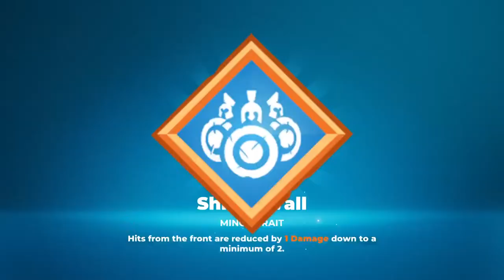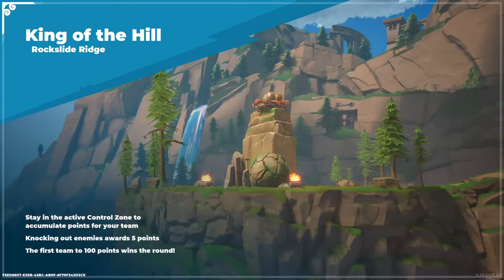Devine knockout time full team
Come watch or play with us